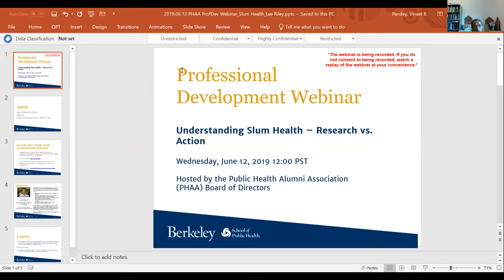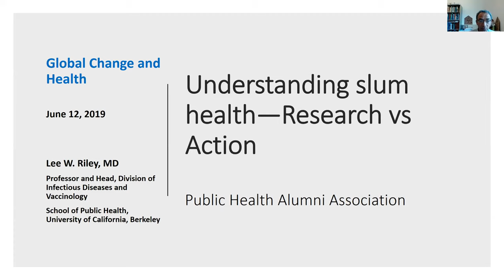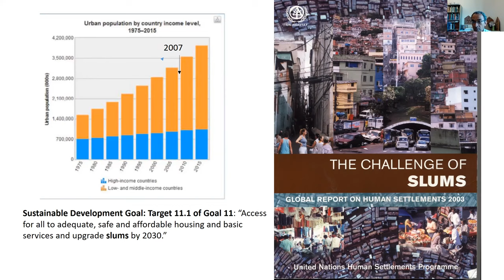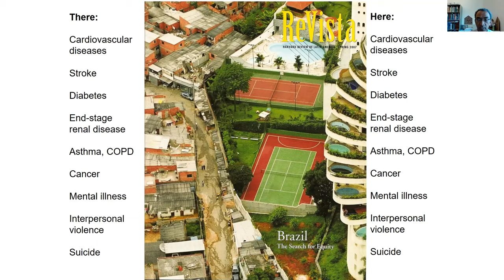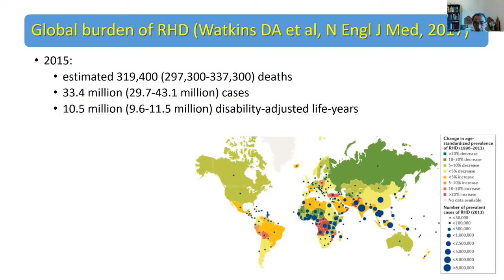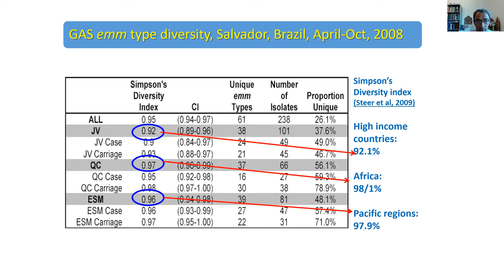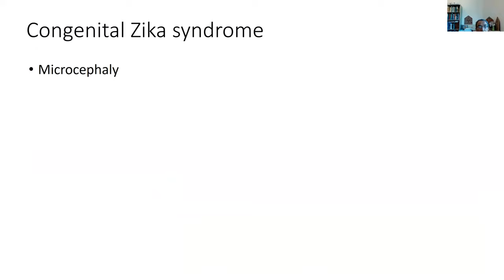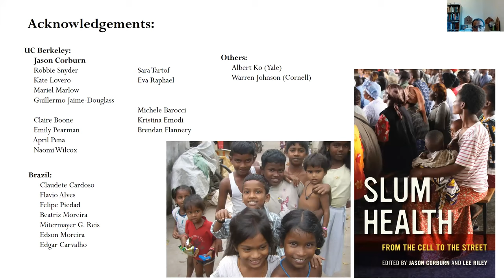Slum Health: From The Cell To The Streets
Urban slums, like refugee communities, comprise a social cluster that engenders a distinct set of health problems. With 1 billion people currently estimated to live in such communities, this neglected population has become a major reservoir for a wide spectrum of health conditions that the formal health sector must deal with.

Dr. Riley is Professor and Chair of the Division of Infectious Disease and Vaccinology. He is a physician, who conducts molecular epidemiology and bacterial pathogenesis research focused on infectious diseases of global importance and diseases of urban slum settlements in developing countries.

This webinar is hosted by the UC Berkeley Public Health Alumni Association and is part of a series to provide professional development opportunities for SPH alumni and students.